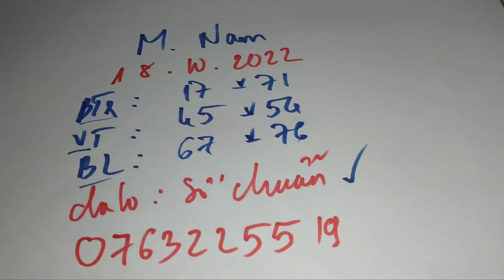XSMN • Dự Đoán Xổ Số Miền Nam Hôm Nay 18-10-2022